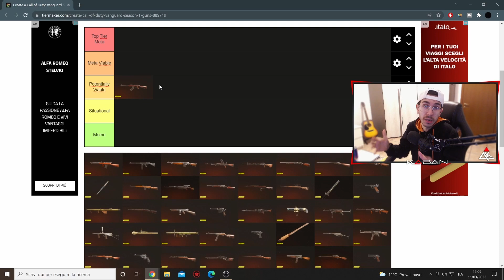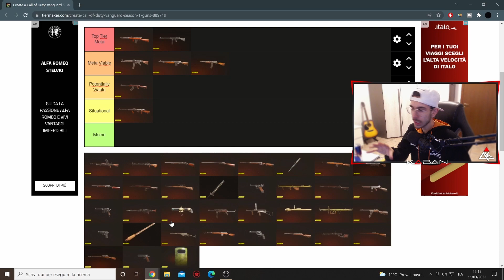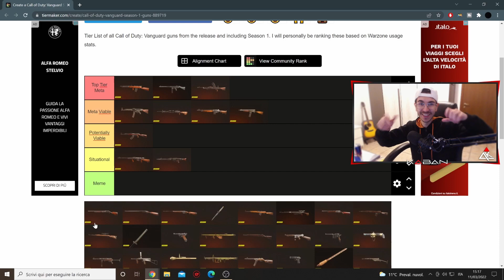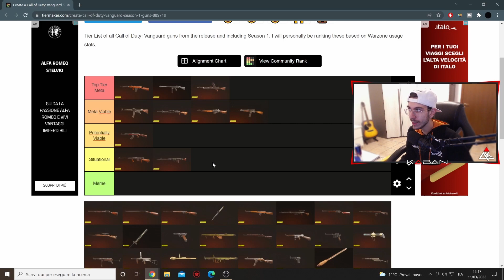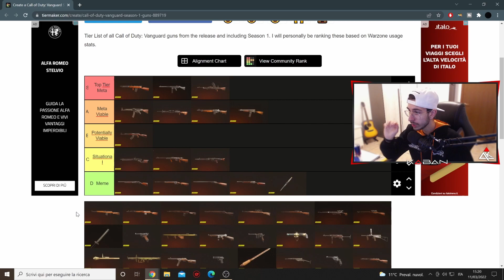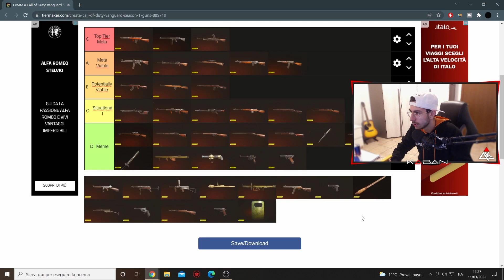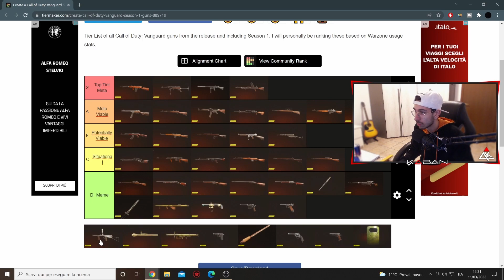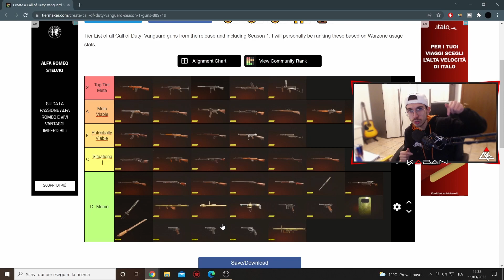TIER LIST delle MIGLIORI ARMI di VANGUARD per WARZONE ita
Per collaborazioni contattami per mail o su instagram